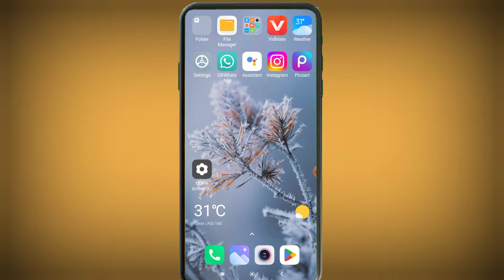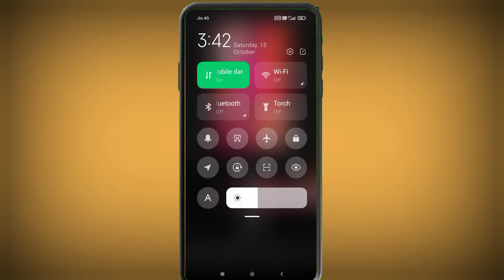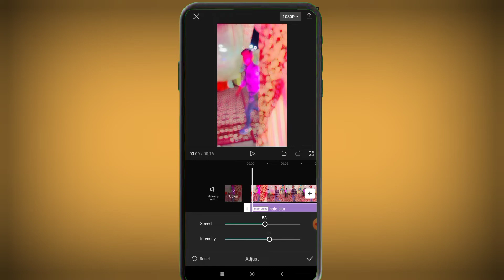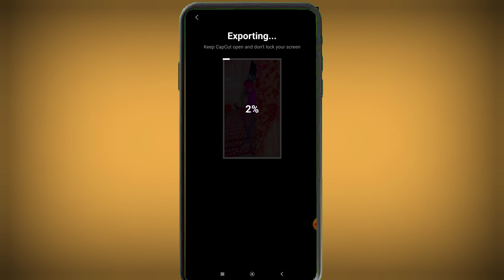Capcut Halo Blur Effect Video Editing | Blur Effect Video Kaise Banaye | Lens Blur Video Editing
your queries.
reels blur video kaise banaye,
how to edit blur video,
video ko blur kaise kare,
reels viral blur video editing,
technical sujit,